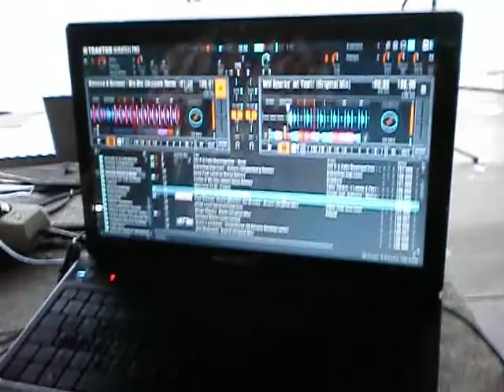dj viktor vandyk live set night run 19 Outubro 2013 terreiro do paço